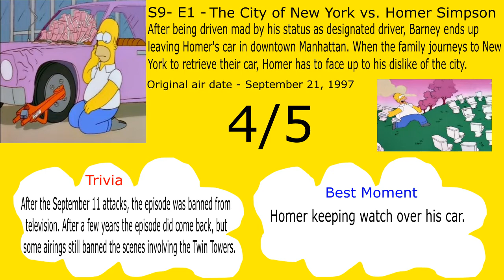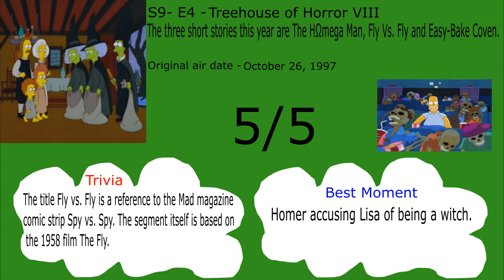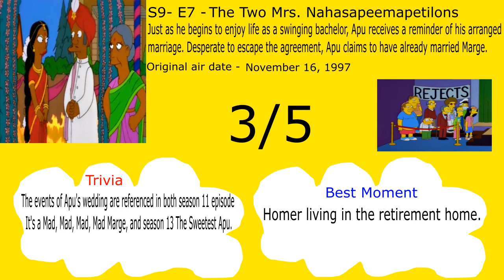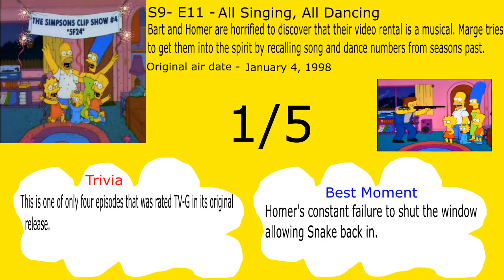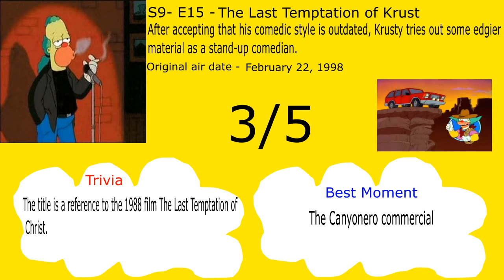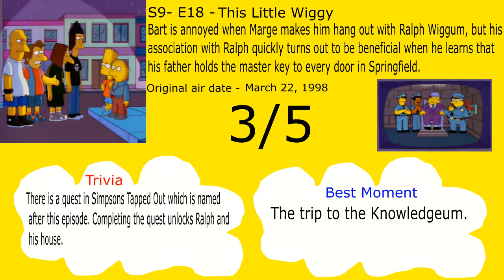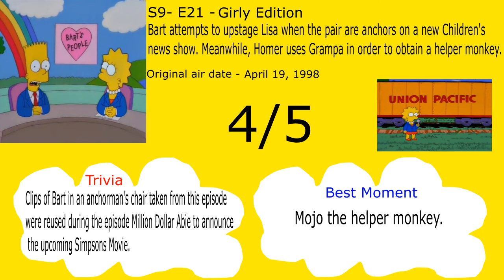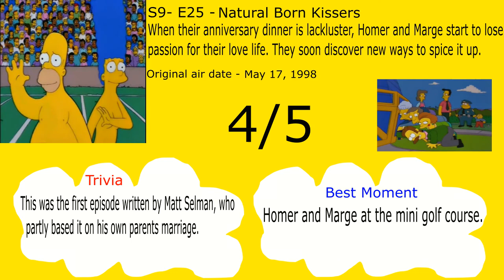Every Simpsons season 9 episode reviewed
Hi guys and welcome to part number 9 of this look back into Simpsons history. Season 9 remains a much discussed and debated season of the show, so stick around to see which side of the debate I am on.

0:00 Intro
1:11 The City of New York vs. Homer Simpson
2:57 The Principal and the Pauper
4:54 Lisa's Sax
6:38 Treehouse of Horror VIII
8:57 The Cartridge Family
10:45 Bart Star
12:21 The Two Mrs. Nahasapeemapetilans
13:45 Lisa the Skeptic
15:20 Realty Bites
17:11 Miracle On Evergreen Terrace
19:19 All Singing, All Dancing
20:26 Bart Carny
22:04 The Joy of Sect
23:51 Das Bus
25:11 The Last Temptation of Krust
26:29 Dumbbell Indemnity
28:07 Lisa the Simpson
30:12 This Little Wiggy
31:55 Simpson Tide
33:35 Trouble with Trillions
35:25 Girly Edition
37:02 Trash of the Titans
38:24 King of the Hill
40:15 Lost Our Lisa
41:57 Natural Born Kissers
43:12 Season summary